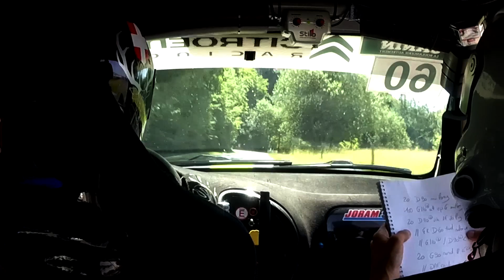Rallye des Bornes 2022 (ES7) : Thibault Joram - Thibault Glasson-Blanchet - Citroën Saxo F2000/13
ES7 - Pers-Jussy